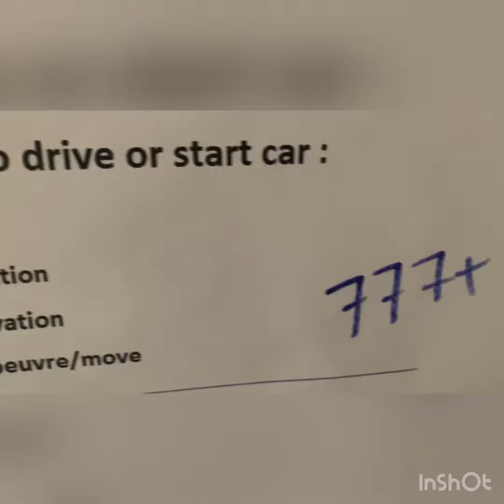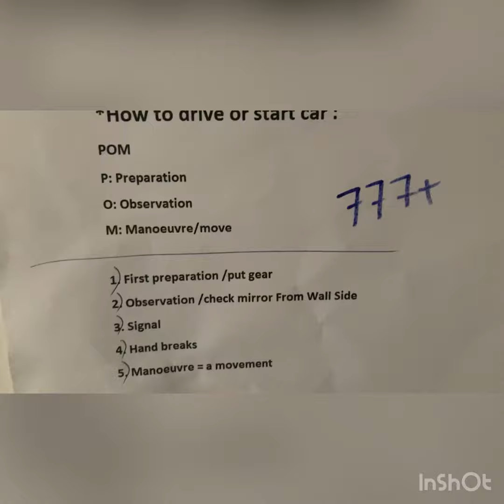How To Start Ur Car 777+ ~A.A.MA7UN| 777+ News | POM Routine | Soniya Instructor |DVLA|Lesson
Pom Routine:
P = Preparation
O = Observation
M = Manoeuvre/Move
*How to drive A car b4 Start :
1. First preparation /put gear
2. Observation /check mirror From Wall Side
3. Signal
4. Hand breaks
5. Manoeuvre = a movement
Driving Instructor 1St Lesson on 26th December on Boxing Day London Live 777+ Smile Symbol @London
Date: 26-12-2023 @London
~Video Upload: London
~ref: 777+ Smile Symbol @London